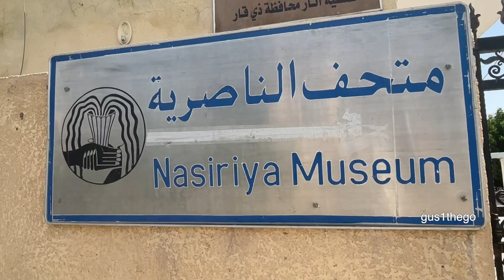You CAN'T Visit This City in IRAQ (Nasiriyah)